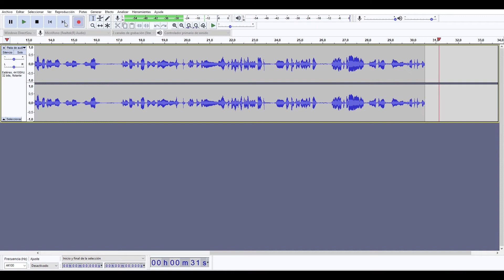TURBO REVIEW Krom Klaim en español | Auriculares GAMING con RGB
¡Estrenamos formato de review! ¡Las TURBO REVIEWS! Espero que os guste esta nueva modalidad, dejadme en los comentarios vuestras impresiones, necesito vuestro feedback para avanzar en la dirección correcta, amig@s! :D

Secciones:
00:00 - Intro
00:24 - Diseño
00:48 - Pabellones
01:06 - Conectividad
01:52 - Controles y personalización
02:13 - Construcción micrófono
02:24 - Calidad sonido auriculares
02:58 - Calidad sonido micrófono
03:20 - Prueba grabación micrófono - audio test
04:01 - Precio y despedida

🎁Enlace AMAZON del producto